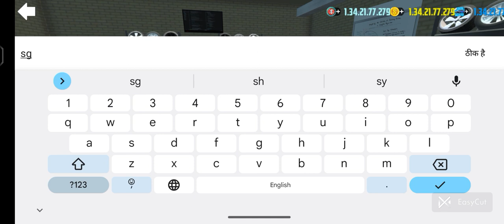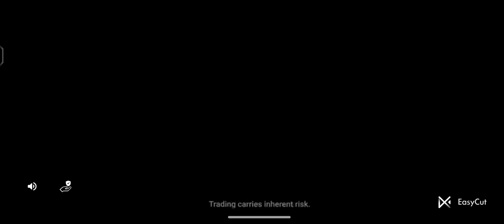I BOUGHT A NEW NISSAN GTR 🤑 (EXPENSIVE)